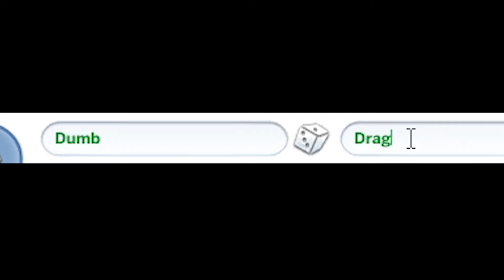Malah mirip Thor... | SHIT POST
Headset di Rekomendasikan untuk melindungi Telinga orang-orang di sekitar anda!

Note:
Mohon untuk tidak menganggap lelucon atau selera humor gua yang aneh ini secara serius, semua itu tidak dimaksudkan untuk menyerang/menghina/menyinggung siapapun dan apapun.
One last thing, Please ignore Spam or Hate comments because we're Here to Have Fun^^